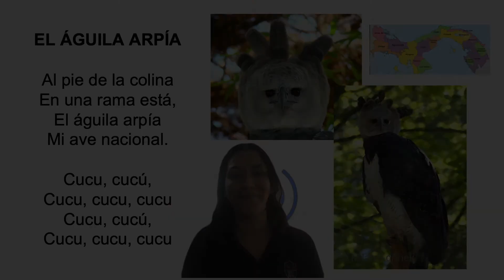El águila arpía - canción infantil